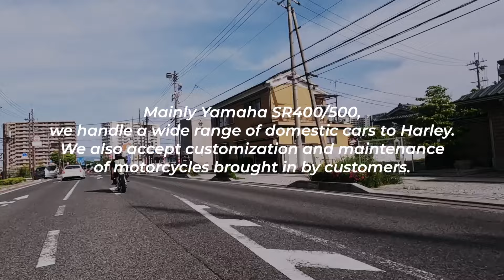SR400 女子からのオーダー【№273走行】 2%er sr500 japan custom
SR400/500メインのカスタムショップ、滋賀県の2％ERの動画です。

〇このSR400のカスタム詳細はこちら(WEBサイト）

〇”STD”ハードテールコンプリートサンプル車輌はこちら(WEBサイト)

〇80台以上のハードテールＳＲ400/500制作例はこちら(WEBサイト)

【各リンク】
【ウェア】
〇オーシャンビートルL.A.Cヘルメット
（BACONによるカスタムペイント済み）

〇ピューターバングル　ドリルド　Makinagi　￥9000-

【各部パーツ】
【フロントフォーク】
〇5cmフォークジョイント

【フロントホイール】
〇フロントホイール21インチキット

【ハンドル/ハンドル周り】
〇ルーズライドバーハンドル

〇アマルタイプスロット用ワイヤー　900ミリ　‘88〜‘08

〇ブレーキワイヤー/100ミリロング　ＳＲ400/500

〇アルミショートブレーキレバーセット

〇カスタムイグニッションスイッチ/ボルトオンキット

〇ビンテージスタイルスクエアデュアルライトキット

【メーター】
〇60φスピードメーター

※現在はこちらがございます
〇スモールタンク用 レフトサイドメーターキット

【ガソリンタンク】
〇ワンオフピーナッツタンク 幅詰め加工 3点ラバーマウント

【ウインカー】
〇ミクロウインカー

〇ユニバーサルウインカーステー/スモール

【マフラー】
〇トルクコーンドラッグパイプマフラー

【インテーク】
〇FCRキャブレター単体

〇FCR39φキャブレター用 取り付けアダプターセット

〇FCRキャブレター用アルミファンネル/ネットセット

【ステップ/シフター】
〇ミッドハイジョッキーシフトキット/クローム

【フレーム】
〇”リジットライン”ボルトオンハードテールキット（特注13cmロング）

〇シート下フレーム加工

【電装】
〇カスタム電装プレート

〇ワイドレンジICウインカーリレー

【リアホイール】
〇LOADSTAR 4.50-18タイヤ

【シート】
〇ワンオフ スプリングマウントコブラシート

【リアフェンダー】
〇5インチスチールリブフェンダー

【　2％ＥＲ　（　ツーパーセンター　）】

〇営業時間　；　10；30　～　20；00　　　定休日　；　水曜日

オリジナルパーツ製作、業者様ＯＥＭパーツ製作、加工下請け、通販、業販
《 SNS 》
〇『 FACEBOOK（フェイスブック）』 ； 2％ＥＲ　ＣＵＳＴＯＭ　ＢＩＫＥ　ＳＨＯＰ

〇『 TikTok 』（ティックトック） :　2persenter